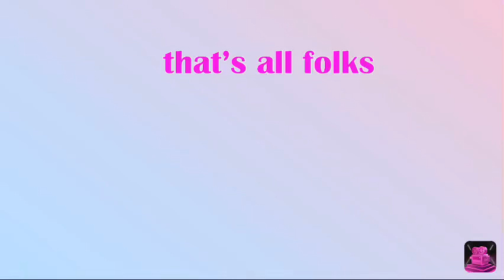My outro (Re-upload)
This is my old outro and I will not use this I’m just reuploading the video so that you can see it